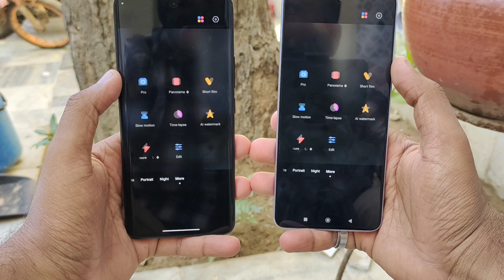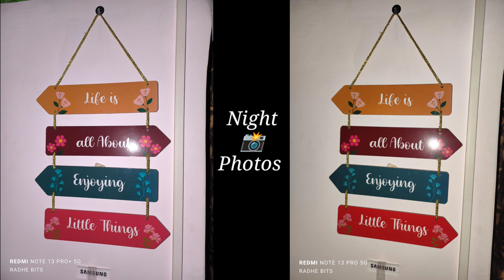Redmi Note 13 Pro Vs Redmi Note 13 Pro+ Camera Test & Comparison | Which is The Best..?